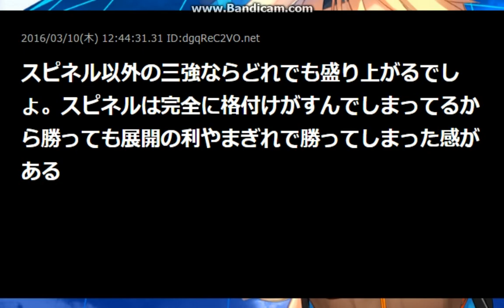皐月賞勝ったら一番盛り上がる馬【2ch】